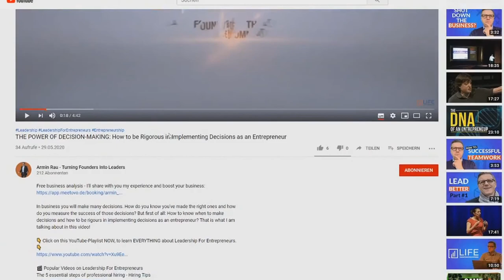#10 Team-Motivation: How to Keep Your Team Motivated (in under 3 Minutes)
100% free business analysis - I'll share with you my experience and boost your business: